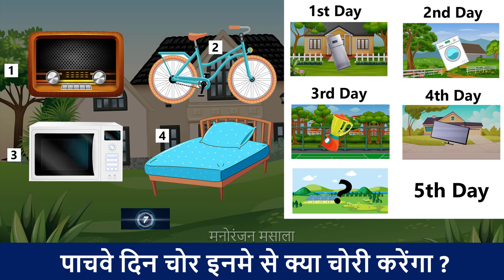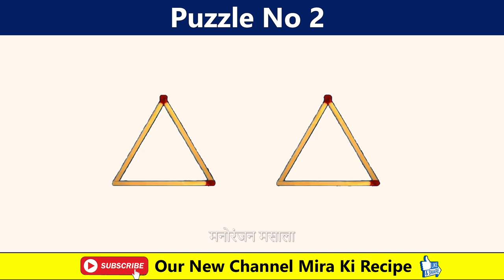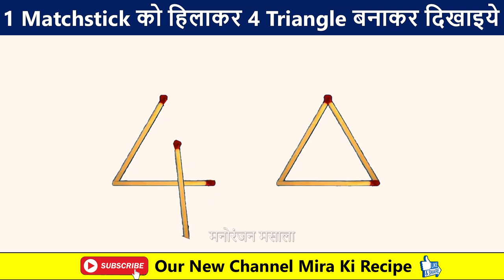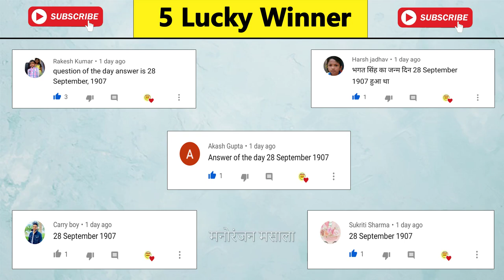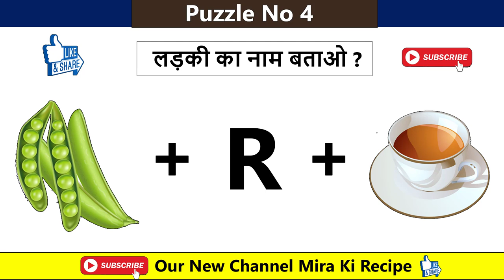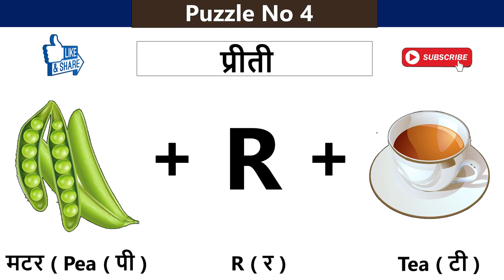Part 313 Paheliyan | Bujho To Jane | Dimagi Paheli | Common Sense Question | Riddles | IQ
Funny Paheliyan | Bujho To Jane | Dimagi Paheli | Common Sense Question | Riddles | IQ Test |